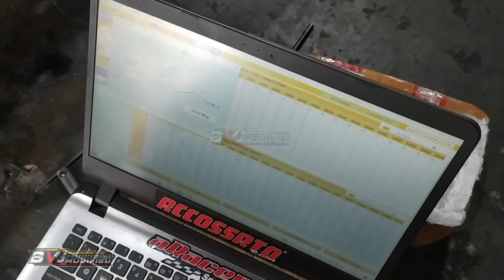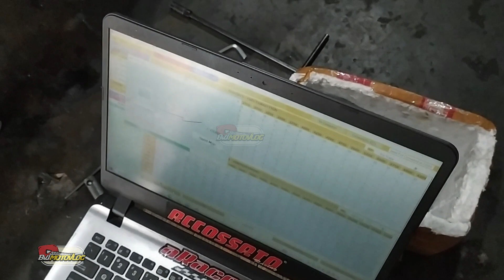Part 4, SUDAH NYALA !!! Yamaha Xride Billet 63 Free by blok MRT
Akun Market Place:
Tokopedia: Bvjmotoshop
Shopee: bvjracing

Follow instagram BVJ MODIFIED

Ambil jika bermanfaat lalu bagikan.
Engine, Injection, Matic, Etc.

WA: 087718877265